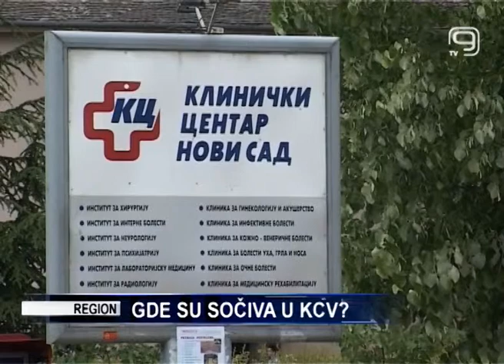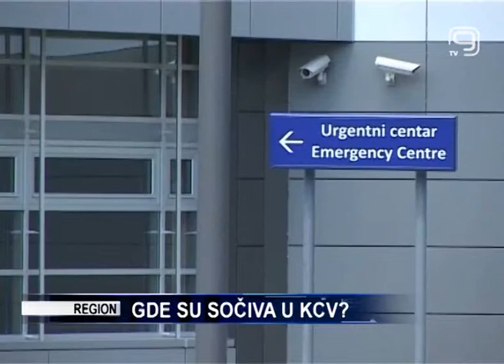TV KANAL9, NOVI SAD: Gde su sočiva u KVC - u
Republički fond za zdravstveno osiguranje će podneti tužbu protiv Ivana Levakova, pomoćnika direktora KCV-a zbog lažnih optužbi iznetih u medijima protiv RFZO-a.